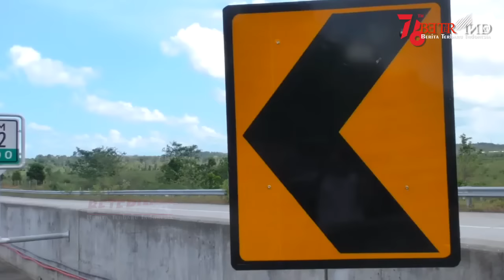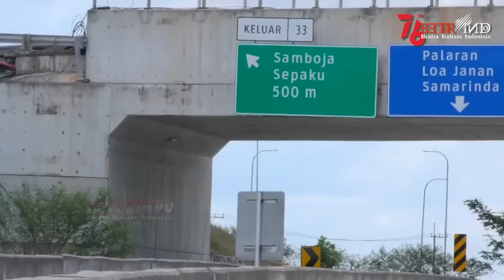KITA HARUS TERUSKAN PAK, Menhan Prabowo Dukung Penuh Pres Jokowi Pindahkan Ibu Kota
Presiden Joko Widodo meninjau langsung sodetan akses jalan menuju rencana ibu kota negara (IKN) di Provinsi Kalimantan Timur.
Sodetan akses tersebut berlokasi di Jalan Tol Balikpapan-Samarinda KM 14 yang dilewati Presiden dalam perjalanan dari Kota Samarinda ke Kota Balikpapan
pada Selasa, 24 Agustus 2021.
Dalam peninjauan tersebut, Presiden tiba di lokasi sekitar pukul 15.33 WITA dan tampak didampingi oleh Menteri Pertahanan (Menhan) Prabowo Subianto serta Menteri Pekerjaan Umum dan Perumahan Rakyat (PUPR) Basuki Hadimuljono.
Ketiganya tampak berdiskusi seraya melihat peta dan meninjau langsung dengan teropong.
Menhan Prabowo menyampaikan saran kepada Presiden bahwa lokasi calon IKN merupakan lokasi yang strategis.
Menurutnya, harus ada keberanian untuk memindahkan ibu kota sehingga bisa memisahkan pusat pemerintahan dari pusat ekonomi.
Menhan menilai, pemindahan ibu kota negara sudah disiapkan dengan matang melalui berbagai studi dan pertimbangan.
Untuk itu, pihaknya juga mendukung rencana tersebut untuk diteruskan.
Sementara itu, Gubernur Kalimantan Timur, Isran Noor menyebut bahwa pemerintah dan masyarakat Kalimantan Timur berterima kasih
kepada Presiden Joko Widodo atas penetapan titik simpang sodetan ke arah IKN.
Menurutnya, akses tersebut nantinya akan memberikan kecepatan bagi mobilitas masyarakat dari Kota Balikpapan dan Samarinda ke arah ibu kota negara.